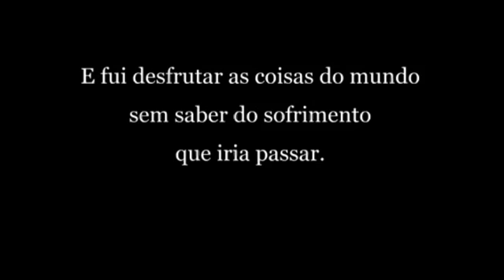Clip filho pródigo emocionante história de vida Wagner Roberto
Clip filho pródigo emocionante história Wagner Roberto

Na casa do pai tinha tudo nada me faltava
Tudo que lhe pertencia tambem era meu
Eu fazia sempre tudo que papai mandava
Tudo o que eu queria o meu pai me dava
O amor era grande entre ele e eu
Mas o tempo foi passando e até que então
Eu quis conhecer o mundo me aventurar
Chamei o meu pai e disse a ele desse jeito
Quero hoje a parte que tenho direito

Estou indo embora pra não mais voltar
E então papai chorando assim respondeu
Porque procurar o que não perdeu
Se aqui meu filho voce ja tem tudo

Ele me aconselhou mas eu não quis ouvir
Peguei minhas coisas e logo sai
Sem olhar para tras cabisbaixo e mudo.
Fui então gozar a vida conhecer o mundo
E o dinheiro fui gastar no que não era pão
Então logo de amigos fiquei rodeado
Todos desejavam estar do meu lado
E até me chamavam de amigo irmão

O dinheiro que eu tinha veio se acabar
Os amigos me deixaram e eu fiquei só
Pelo meu estado até dava dó
Num pastor de porcos fui me transformar
Mas para realidade em tempo acordei
Eu tinha uma casa e o pai me lembrei
Que então depressa resolvi voltar
Eu ainda estava longe mas de emoção chorei
Ao erguer os olhos meu pai avistei
Que vinha correndo para me abraçar

Então disse ao meu pai, eu pequei contra ti
Sei que não sou digno de estar aqui
Nem de ser seu filho como fui outrora
Ele disse filho meu , o que passou passou
O mais importante é que voce voltou
E veio pra ficar e não vai mais embora

Na casa do pai tenho tudo não me falta nada...